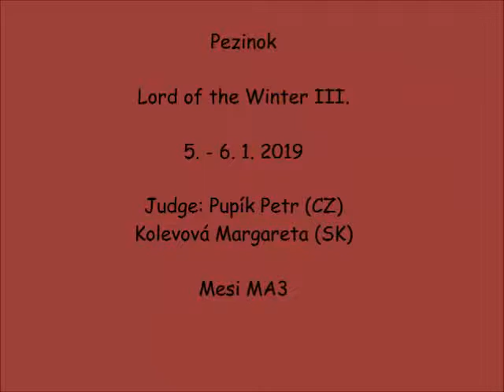Pezinok - Lord of the Winter III., agility competition Mesi, 6. 1. 2019